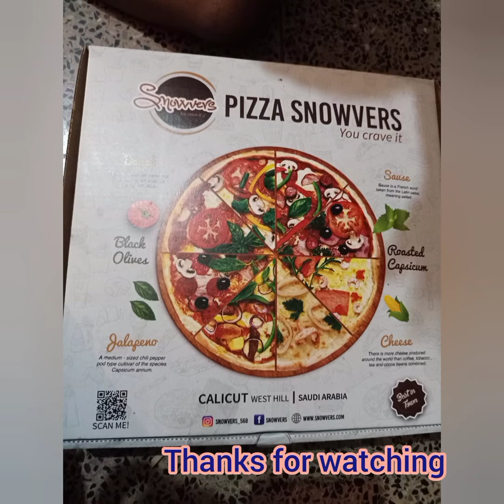Wedding anniversary special/anniversary celebration/night food/Grilled chicken/10102020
About me⏬

It's me Neethusuman.
cooking has always been my passion since now.
I loved experiperimenting,trying new food items.
My channel latest venture to share my recipes with u & to be connected with u..

"Neethusuman"